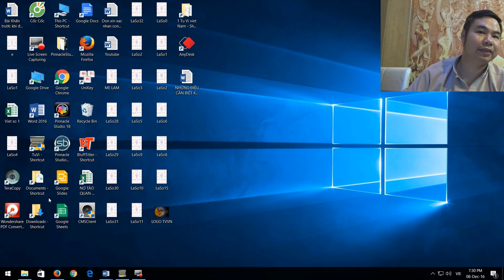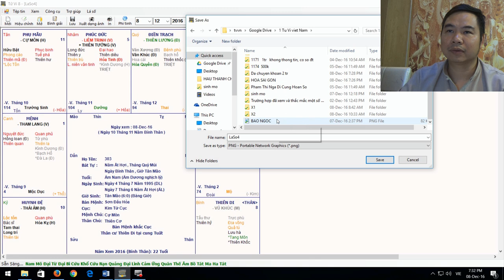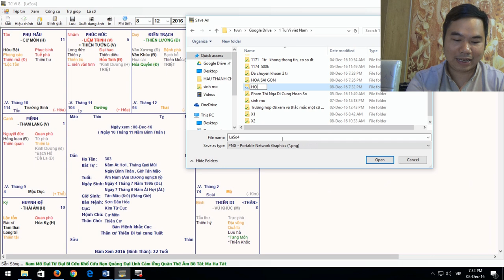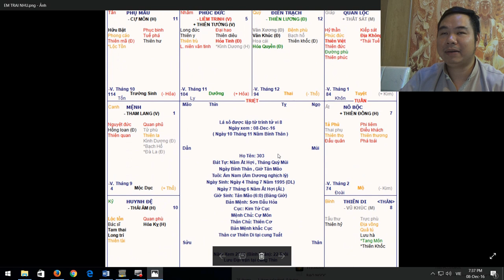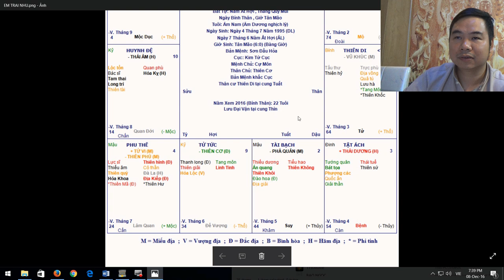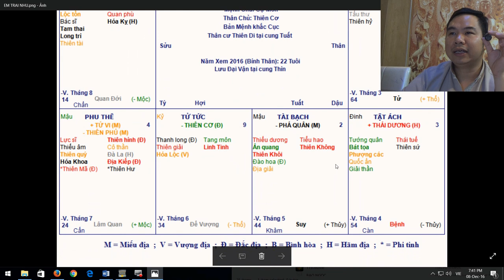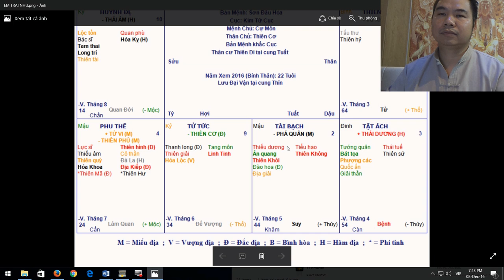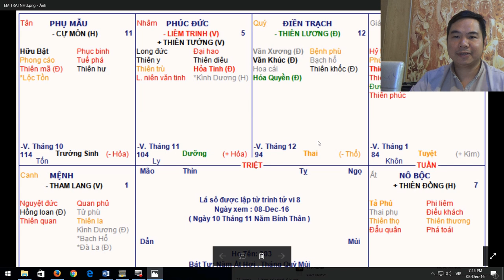LS NAM CÓ TIỀN DUYÊN